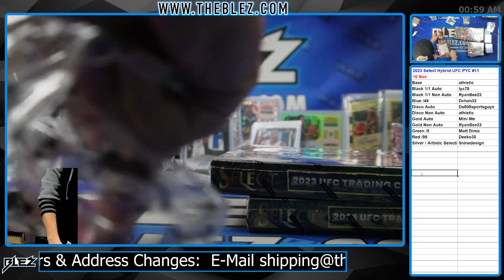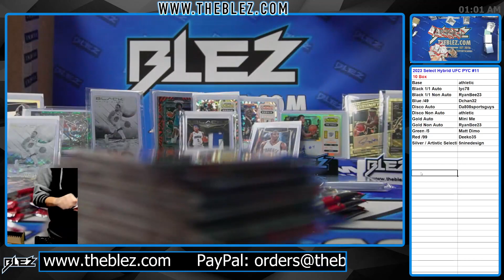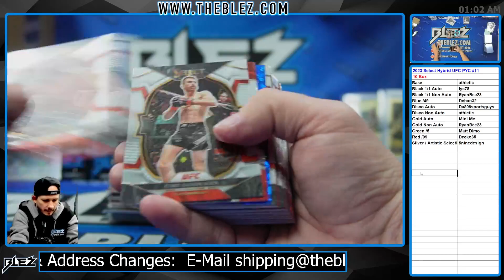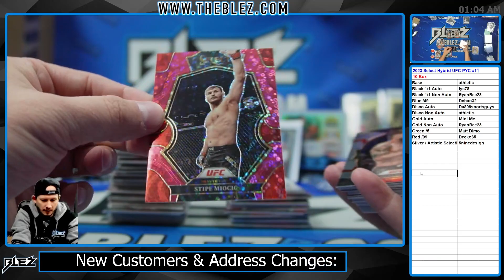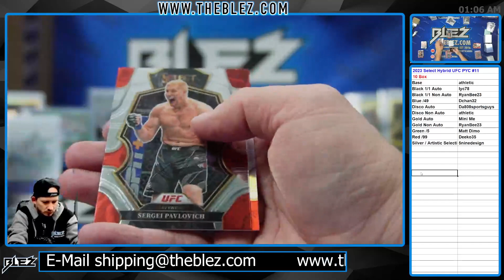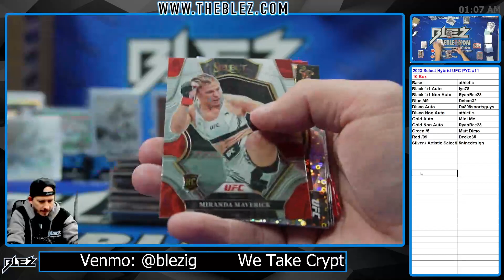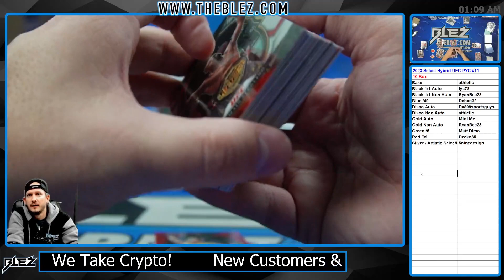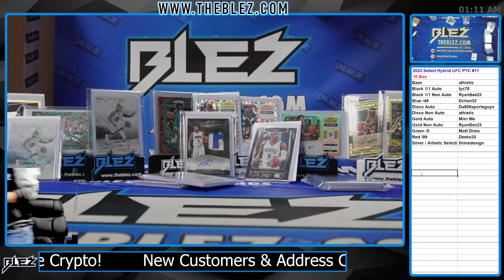2023 Panini Select Hybrid UFC 10 Box BREAK #11 Pick Your Color